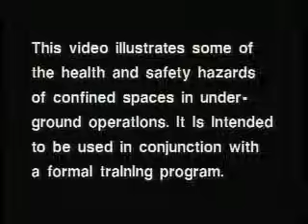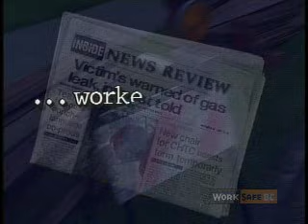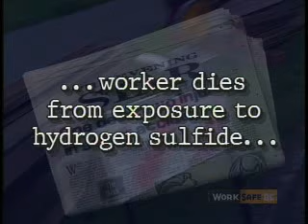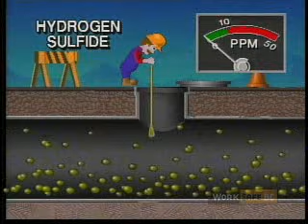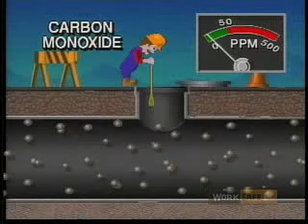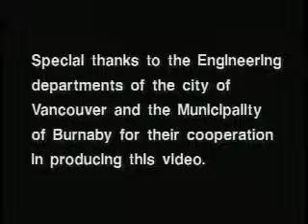Confined Spaces Deadly Spaces (Full-length version)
This video is designed for municipal workers and illustrates the basic rules for working in confined spaces. Oxygen deficiency and other potential dangers are covered. In addition, the health effects and physical characteristics of toxic gases including carbon monoxide, hydrogen sulphide, and methane are examined. This video is also available in four segments. (1994)